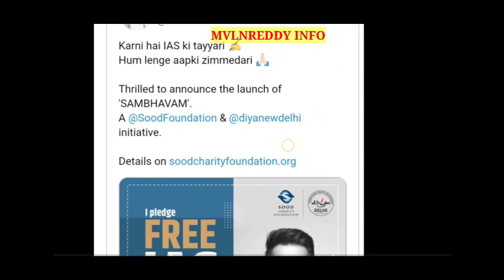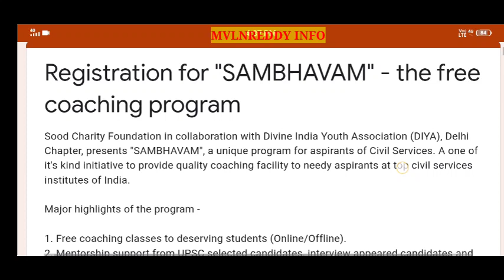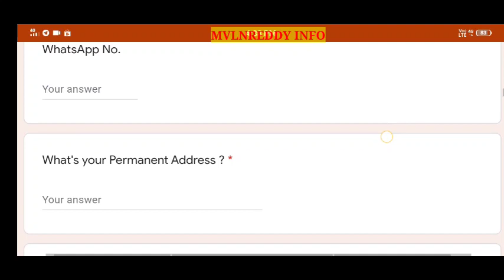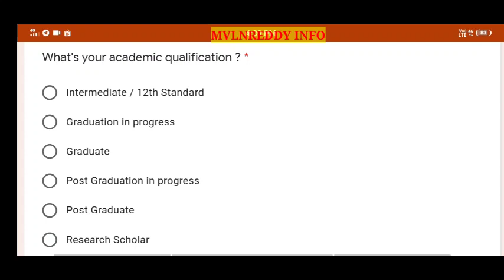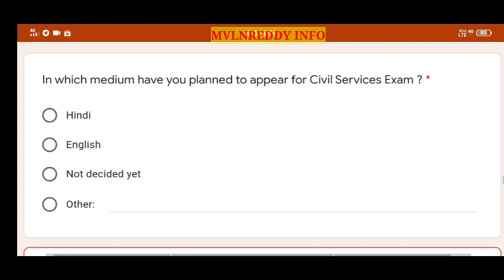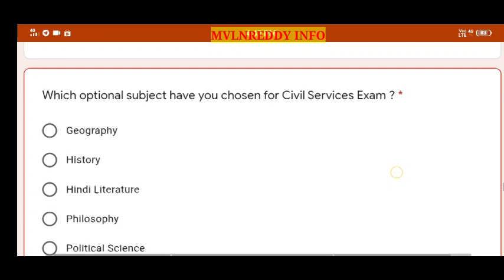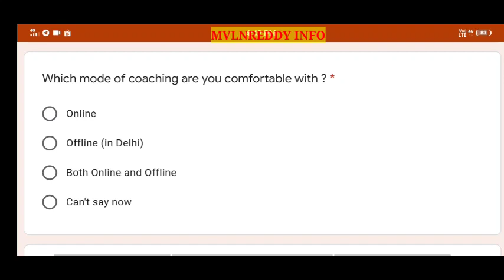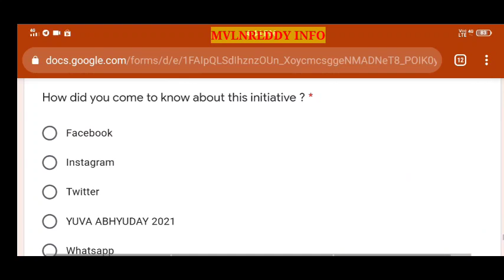How To Apply Sonusood Free IAS Scholarship in Telugu//IAS Scholarship//Scholarship//Mvlnreddy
How To Apply Sonusood Free IAS Scholarship Telugu | IAS Scholarship |

Sonu Sood stated that he was 'thrilled' to launch a free IAS coaching scholarships platform for aspirants.

How To Apply Sonusood Scholarship
Telugu,scholarship sonu sood, Actor Sonu Sood,Sonu Sood, Sonu Sood help, Sonu Sood helping nature,Sonu Sood Scholarship
Programme, Sonu Sood Scholarship, Sonu Sood Scholarship for Underprivileged
Students, Sonu Sood Mother,soonu
sood new education plane, sonu sood, How To Apply for Sonu Sood's Scholarship Telugu, sonu sood scholarship, soonu sood new plane,Sonu Sood scholarships, School reopen, Scholarship,sonusood,
Mvlnreddy info,Telugu